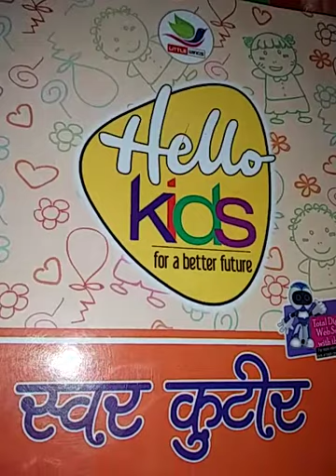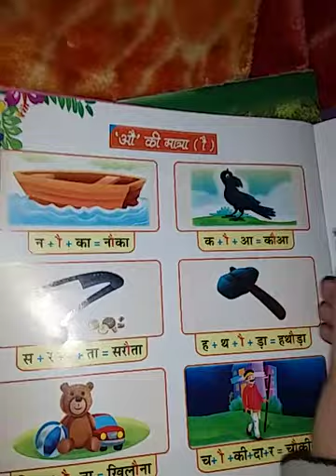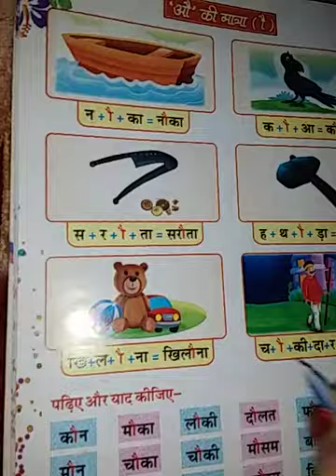Class ukg sub hindi